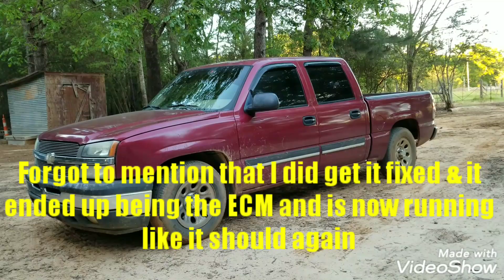Channel update & what's happening now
Update on what's been going on with the channel and what's to come